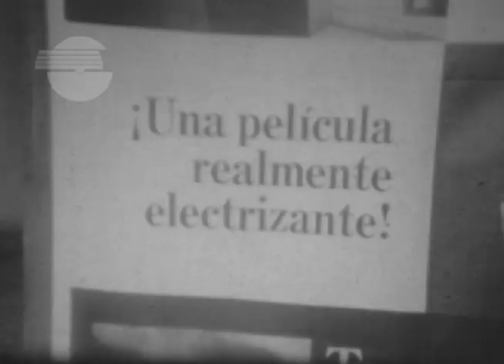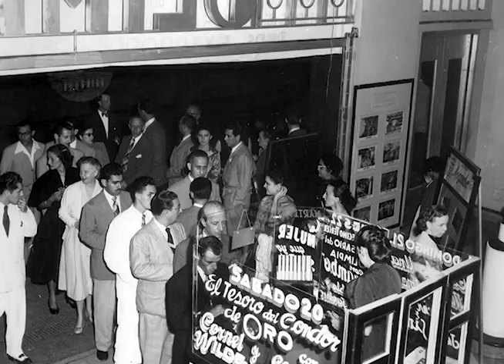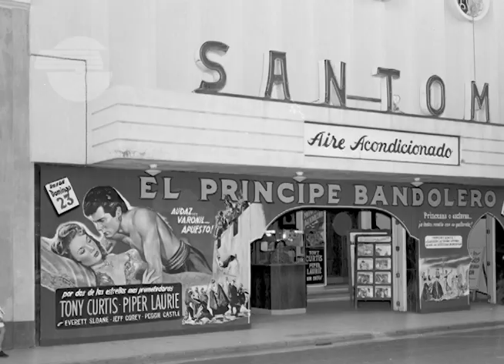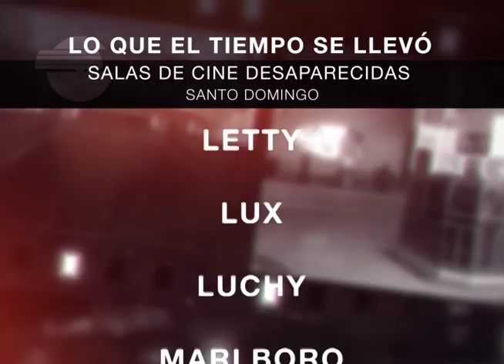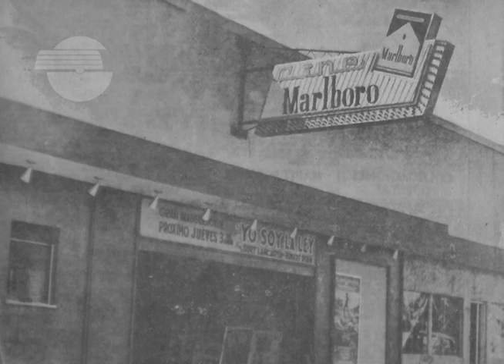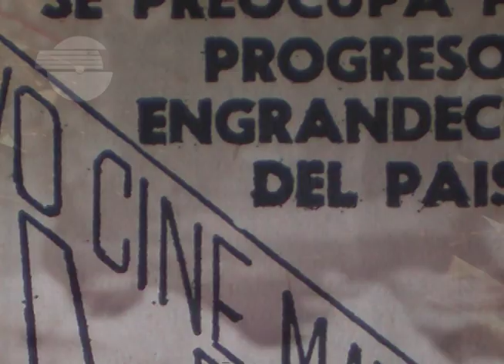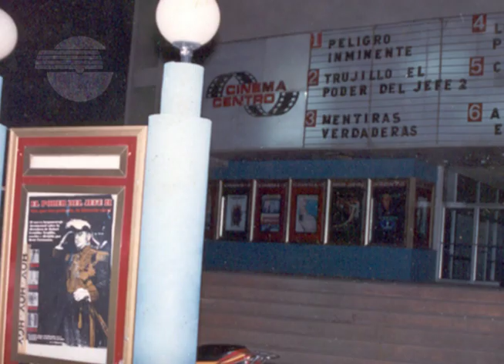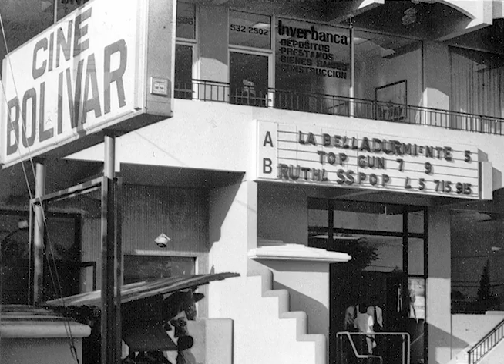SALAS DE CINE RD. Lo que el tiempo se llevó.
Reportaje sobre las desaparecidas salas de cine de nuestro país. La ubicación donde se encontraban, la situación de las edificaciones que los alojaban y los sueños e ilusiones que dentro de ellas disfrutamos.